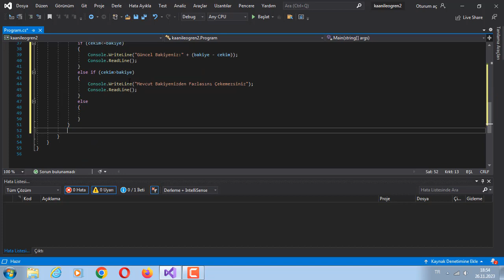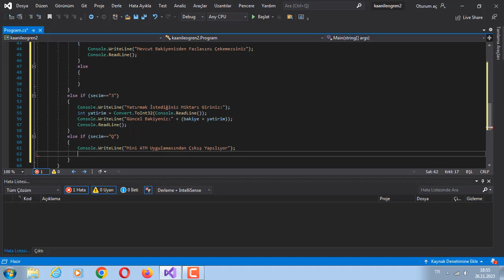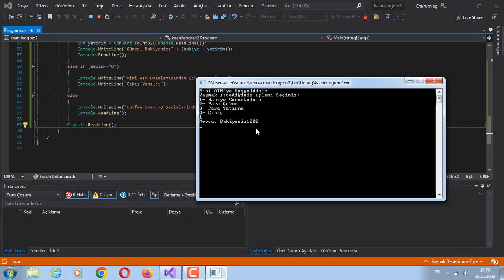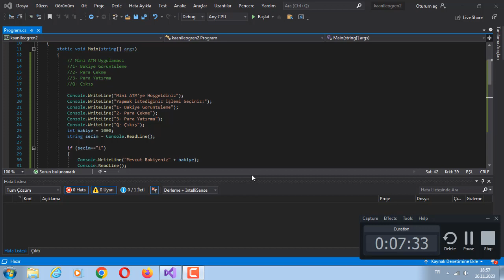C# Öğreniyorum 5. Gün - Mini ATM Uygulaması Örneği